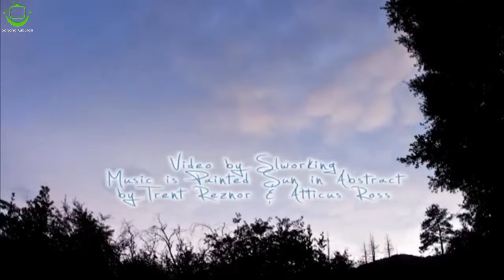BIOGRAFI DAN SEJARAH KH ASRORI AL ISHAQI || KEDINDING SURABAYA Bag 2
Biografi dan sejarah KH Asrori Al Ishaqi (Yai Rori) Kedinding Surabaya Jawa Timur. Alkhidmah Alfitrah Kedinding Surabaya

Pada Bagian Pertama sudah di ceritakan tentang Biografi dan Sejarah Aulia (Waliyullah) Romo KH ASRORI AL ISHAQI Bin KH USTMAN AL ISHAQI Kedinding Surabaya. Pada Bagian kedua ini kelanjutan Kiprah Yai Rori hingga akhir Hayat Beliau.

Makam Waliyullah Romo KH  Asrori terletak di Kompleks Ponpes Alfitrah Kedinding Surabaya Jawa Timur.
Semoga Informasi ini Bermanfaat bagi kita Semua dan Semakin Istiqomah dalam Syareat. Aamiin.
    PADEPOKAN PANEMBAHAN
                  KALISOKA
Production by : SARKUB
                            INDONESIA
Narator            : Ivan Hoe Brettd
Sumber           : Alkhidmah Tegal
ilustrasi           : Google FB IG Data
Bantu Kami dengan :

👉SHARE ke Semua Medsos

Dukungan Anda Sangat Membantu dalam Syiar.